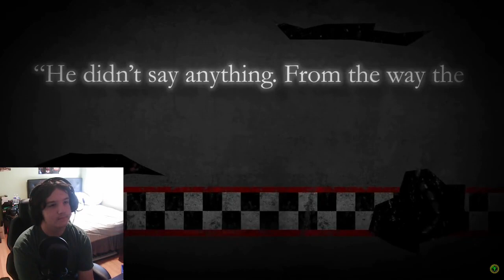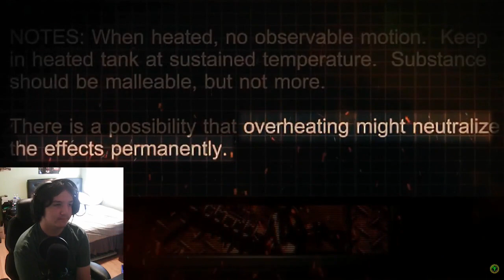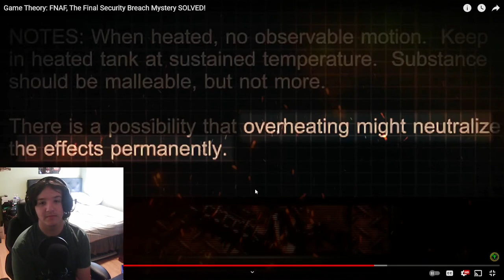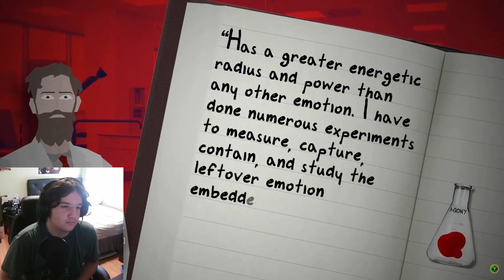ImpulseEvan Reacts To Game Theory: FNAF, The Final Security Breach Mystery SOLVED!